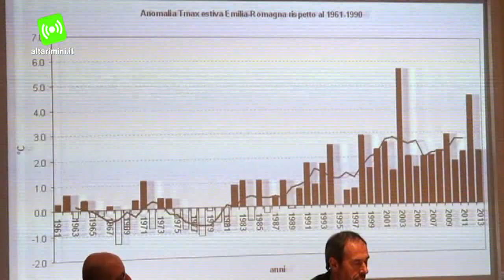Arpa, cambia il clima: aumentano temperature, piogge e inquinamento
Si è svolta questa mattina in Provincia la conferenza stampa che aveva come tema  il controllo ambientale in provincia di Rimini nel 2013. Vari i temi affrontati, dalla politica ambientale ai cambiamenti climatici, dalla qualità delle acque di balneazione e dell'aria ai campi elettromagnetici e la vigilanza ambientale. Erano presenti Vincenzo Mirra, assessore della Provincia di Rimini; Mauro Stambazzi, direttore Sezione provinciale ARPA; Federico Grazzini, meteorologo SIMC ARPA. Numerosi sono i temi ambientali che richiamano l'interesse dell'opinione pubblica e degli organi d'informazione locali e nazionali. E' stato tracciato un sintetico bilancio dell'attività svolta dalla Sezione provinciale di Rimini dell'ARPA (Agenzia Regionale per la Prevenzione e l'Ambiente dell'Emilia-Romagna) nell'anno che si conclude, ricordando che nel sito web dell'Agenzia è consultabile la proposta di Programma 2014 sulla quale il pubblico può fornire contributi.
Come in tutto il pianeta anche nel nostro territorio si registra una evidente variabilità meteorologica. Basti ricordare il nevone eccezionale di febbraio 2012, con oltre 3 metri di neve sull'Alta Valmarecchia o la precipitazione del 24 giugno 2013 che ha registrato 124 mm di pioggia caduta in un'ora; valore mai osservato dai primi del '900 quando sono iniziati i monitoraggi. Estati torride, repentini e accentuati sbalzi termici, precipitazioni violente e localizzate. L'allarme suona per tutto il pianeta.
Strettamente correlata al cambiamento climatico è la qualità dell'aria. Polveri sottili nella stagione invernale e Ozono nei mesi estivi caratterizzano l'aria che si respira sulla costa, nell'entroterra, come su tutta la pianura Padana. Trasporto stradale, impianti di riscaldamento civile e emissioni produttive sono tra le principali cause dell'inquinamento atmosferico. In questi giorni le centraline di monitoraggio attive nel territorio provinciale mostrano superamenti del PM10 e PM2,5, L'Indice sintetico di Qualità dell'Aria IQM è "Mediocre" nella scala: Buona, Accettabile, Mediocre, Scadente e Pessima. Le strategie da mettere in campo non possono che essere sia locali e globali.

Sburocratizzazione e semplificazione amministrativa

1) Dal 29/9/2013 non è più previsto l'esame preventivo di ARPA e ASL sui progetti di insediamenti produttivi e di servizio (erano circa 600 l'anno)
2) Le piccole e medie imprese non devono più chiedere le autorizzazioni si settore (rifiuti, scarichi, emissioni, rumore,...) ma solo la nuova Autorizzazione Unica Ambientale, di durata 15 anni
3) Le ditte impegnate nella gestione delle terre e rocce da scavo devono solo dichiarare i requisiti del materiale che perde la caratteristica di RIFIUTO e assume quella di SOTTOPRODOTTO.

I rapporti tecnici prodotti dall'ARPA Sezione provinciale di Rimini, ricchi di dati aggiornati e informazioni tecniche, sono consultabili in rete all'indirizzo:

L'attività di vigilanza 2013, in provincia di Rimini, sul rispetto della normativa ambientale è stata intensa con oltre 534 ispezioni di cui:
·         162 sui rifiuti, compresi 96 interventi su inceneritore e impianto di compostaggio, oltre a 21 ispezioni su segnalazione dei cittadini
·         105 sull'aria di cui 44 su segnalazione dei cittadini
·         108 sugli scarichi
·         73 sul rumore
·         35 su siti contaminati
·         17 sul suolo
·         34 su altre matrici
A seguito dei controlli effettuati da ARPA sono state adottati i seguenti 49 provvedimenti:
·         38 notizie di reato trasmesse all'Autorità Giudiziaria di cui 15 a seguito di segnalazioni di cittadini
·         3 sanzioni amministrative
·         8 proposte di provvedimento amministrativo